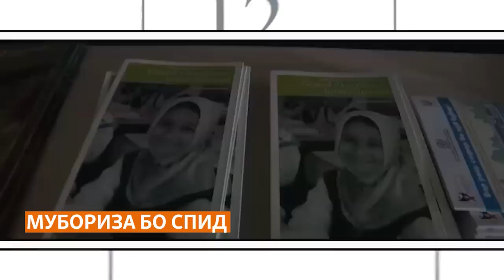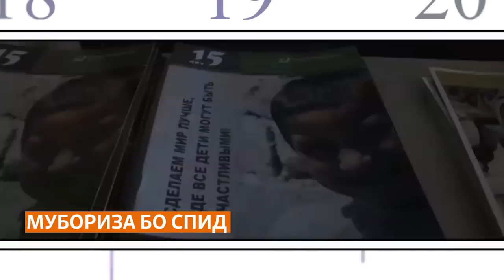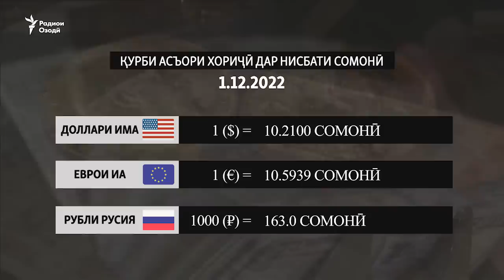Манъи кори таксиҳои то 2016 дар Душанбе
Мурофиаи Далери Имомалӣ ба таъхир афтодааст
Фаъолияти таксиҳои барориши то соли 2016 дар Душанбе манъ шуд
Коронавирус дубора дар кишварҳои Осиёи Марказӣ паҳн мешавад. Дастури Эмомалӣ Раҳмон дар ин бора